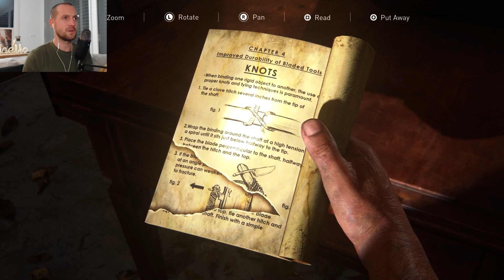CAN ELLIE SHOOT from Rifle? The Last of Us! 😱🎮 Gameplay | PS5 | Pt. 17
Joel teaches Ellie how to shoot, for the first time 😱 in The Last of Us Part 1. In this Gameplay you will see how Ellie will destroy Hunters in Pittsburgh with the rifle from Joel. In today's gripping episode of The Last of Us Part 1, we pick up right where we left off, with Ellie having just saved us from the clutches of a ruthless Hunter in the magnificent Pittsburgh hotel.

Join us as we explore the captivating, post-apocalyptic landscape of this once grand hotel, now reclaimed by nature. The haunting beauty of the dilapidated structure and the surrounding area is a sight to behold - a testament to the incredible graphics and world-building of The Last of Us.

In this gameplay, we make a fun pit-stop at a grand piano in the hotel lobby, only to discover Joel's not quite the musician we'd hoped. 😅 From here, we use the piano as a boost, climbing our way upstairs to continue our journey.

But peace is short-lived in The Last of Us. As we step out of the hotel, we find ourselves face to face with a large group of Hunters. Seeing the unsettling sight of hanged victims, we're reminded of the brutal world we're navigating and the monstrous nature of these enemies.

With the odds stacked against us, Joel makes a crucial decision - it's time to teach Ellie how to shoot with a rifle. Watch as Joel and Ellie become a formidable team, taking on the Hunters with stealth and strategy.

As the Hunters intensify their search for us, Ellie proves to be our secret weapon, providing cover from an elevated vantage point while I navigate the streets below. Armed with my trusty bow, I go into stealth mode, aiming to take down as many Hunters as possible before our cover is blown.
Despite some missteps leading to a full-blown firefight, we manage to take down the remaining Hunters, proving once more that we're survivors in this unforgiving world.

And finally, the sight of our goal - the bridge. The end is in sight, but the journey is far from over.

🎮 Some facts about the game:
The Last of Us Part I is a game that has stood the test of time, and its remastered version on the PS5 only adds to its brilliance. From the moment you start the game, you are transported into a post-pandemic world where survival is the only thing on your mind. The world is in ruins and the few remaining survivors are fighting for their lives against the infected and other survivors. You play as Joel, a hardened survivor who is tasked with escorting Ellie, a young girl, to a group of resistance fighters known as the Fireflies.

The story of The Last of Us Part I is one that will stay with you long after you have finished playing. The relationship between Joel and Ellie is the heart of the game and their journey together is both heart-wrenching and heartwarming. The game's story is a masterful combination of survival and adventure, with a touch of horror, and it will keep you on the edge of your seat throughout the entire experience.

The gameplay of The Last of Us Part I is a perfect blend of stealth and action. You will need to use all of your skills to survive, from sneaking past enemies to taking them out with brutal hand-to-hand combat. The game's cover-based shooting mechanics are also top-notch, allowing you to take out enemies with precision and efficiency. The game's stealth mechanics are also incredibly well done, making it a perfect game for those who love to play stealthily and avoid combat.

The graphics in The Last of Us Part I are simply breathtaking. The game's visuals are incredibly detailed and realistic, making you feel like you are truly in a post-pandemic world. The game's lighting and textures are also some of the best you will see in any game, making the game's many set-pieces even more stunning. The game's animations are also incredibly well done, making the game's characters feel like real people.

The Last of Us Part I is also a game that is incredibly accessible. The game's developer, Naughty Dog, has made accessibility a key focus in the game, with multiple options available for players affecting everything from the UI to the option to skip puzzles entirely. The game also has enhanced listening functions that assist both visually impaired players and those who just happen to be hardcore completists.

🤖 Tech Spec
PS5